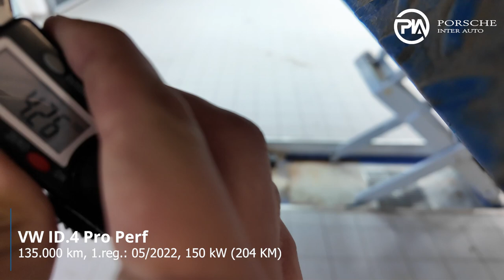VW ID 4 Pro Perf motor 150 kWbat 77 kWh - Tehnično stanje